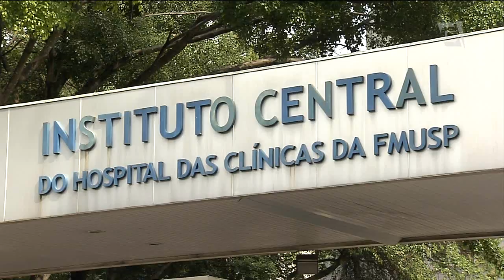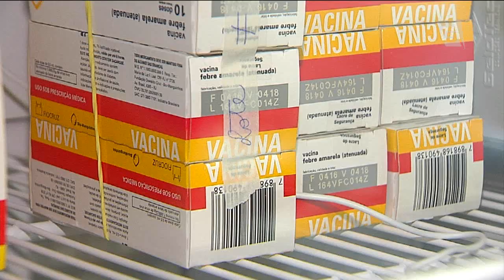Ampliada vacinação da febre amarela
Só nesta última semana, três pessoas morreram por febre amarela na Grande São Paulo. Uma mulher infectada pelo vírus desenvolveu hepatite e passou por um transplante de fígado no Hospital das Clínicas. O procedimento, nessas circunstâncias, era inédito no mundo.